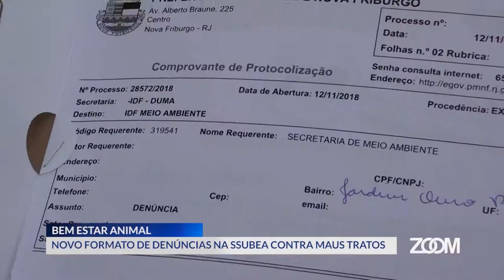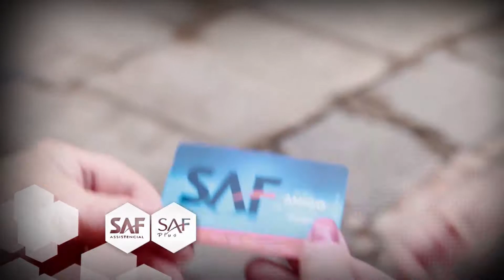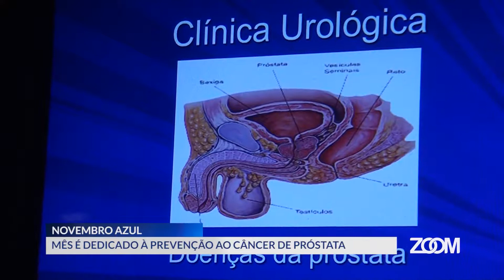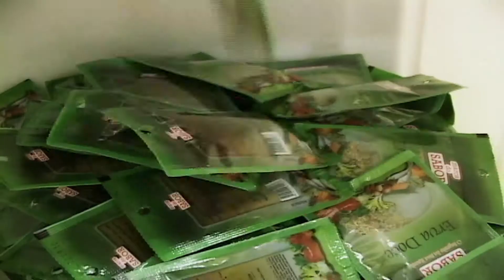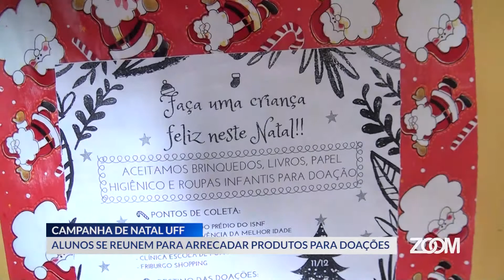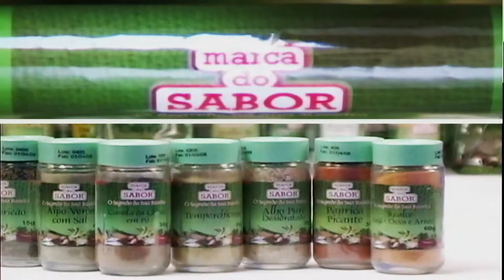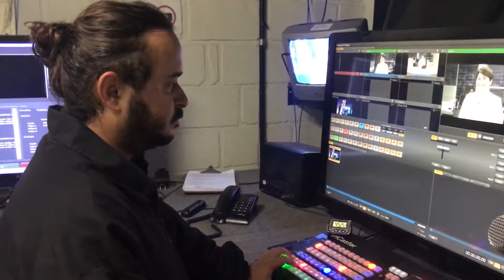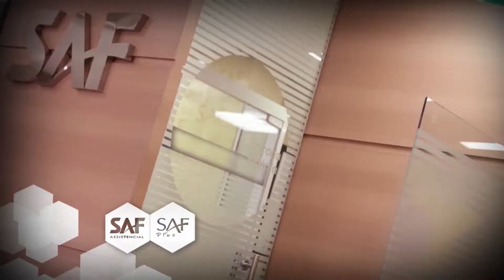17-11-18 - RESUMO DA SEMANA